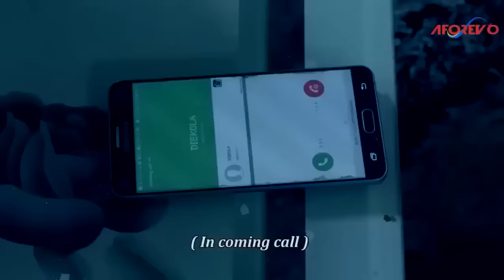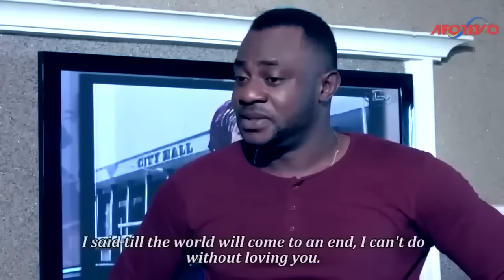COUPLES GAME - A Nigerian Yoruba Movie Starring - Wunmi Toriola, Odunlade Adekola, Fathia Williams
Starring - Fausat Balogun, Wunmi Toriola, Odunlade Adekola, Fathia Williams